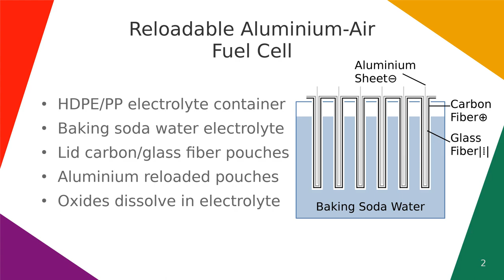Reloadable Aluminium-Air Fuel Cell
Top reloadable pouch metal-air fuel cell design, specifically configured for aluminium-air fuel cell using baking soda sodium bicarbonate water electrolyte. Carbon fiber fabric positive electrode and glass fiber fabric separator are static components in the electrolyte container. Aluminium electrodes are physically reloadable in the double sided vertical electrode pouches in the design, not electrically rechargeable.